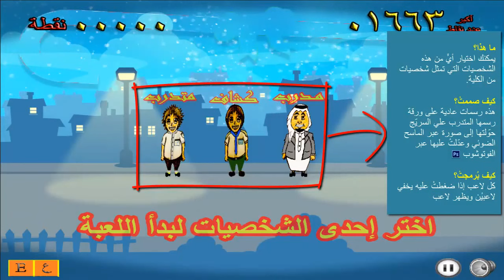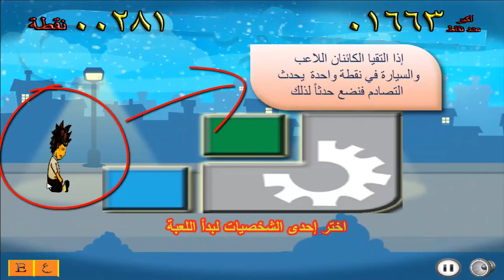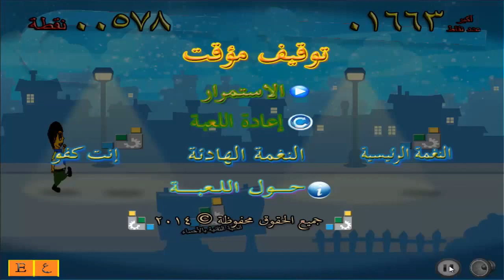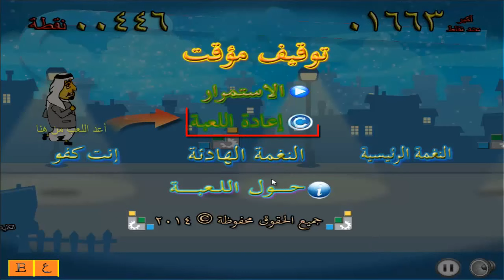لعبة جمع شعارات الكلية التقنية بواسطة (GameSalad)- لعبة من تطوير عبدالله السالم - عام 2013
لقد قمتُ أنا عبدالله السالم بتطوير هذه اللعبة الجميلة عام 2013 ولكن لم أقم بتصديرها إلى صيغة جوال وفقدتُ كودها إلى الأبد ولم يتبقى منها إلا هذا الفيديو الذي يدّل على أني أنشأتها 😭😭😭